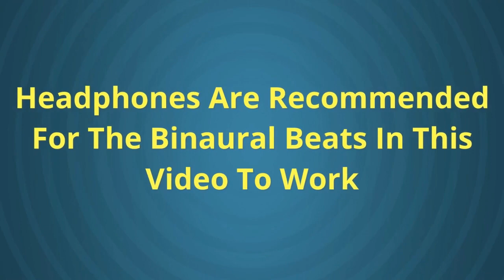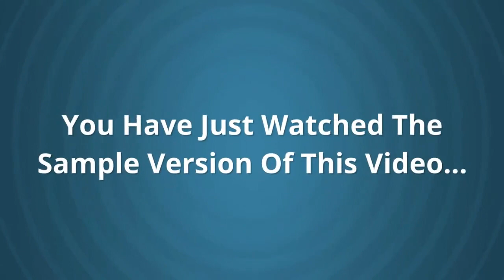Increase the ability to absorb knowledge – meditation for memory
Are You Finally Ready Tо Start Living A Life Of Abundance?

The Sign Junky has 1000's of wicked wall signs

Our brain has to process lots of information daily. It concerns not only the periods of studies. The contemporary world introduces us to recent innovations that are constantly updated. Thus, we have to extend our outlook all the time and to learn how to use new products.

A better understanding of things contributes to our benefit, but access to the information requires high mental performance. Concentration and memory retention get ultimate significance in this regard.

The subliminal training is designed for memory improvement. It has oral subliminal commands at special frequencies which increase the ability to absorb knowledge. The movie tunes up your brainwaves to be open to improvement when you can concentrate and remember all knowledge. This peculiar state makes you smart in your field, an expert in your field. Furthermore, productive memory usage provides you with all the chances even to become a genius of your craft.

The binaural beats in the soundtrack target the subconscious, that's why you vaguely grasp them with your conscious mind. This is the way the subliminal memory improvement works.

Put headphones on to perceive the subliminal commands embedded in the movie properly. Download the whole version to experience the effect in full.

Some of the SPOKEN subliminal commands include:

You are extremely intelligent and well-read in your field
You are continuously improving your mind
You are brilliant!
You are becoming an expert
You are an enthusiastic student of life.
You are always open for improvement.
You are always keen to expand your mind
You are a permanent student of life
You are a genius at what you do
You are the master of your memory
You are able to remember all knowledge stored in your subconscious mind
You are exceptionally intelligent
You are constantly improving your understanding of things
You are becoming more and more knowledgeable every day
You are as knowledgeable as anyone in your field
You are always open to wisdom and learning.
You are always keen to learn new things
You are a quick study
You are a master at what you do
You are a genius
You are extremely grateful for your brilliant memory